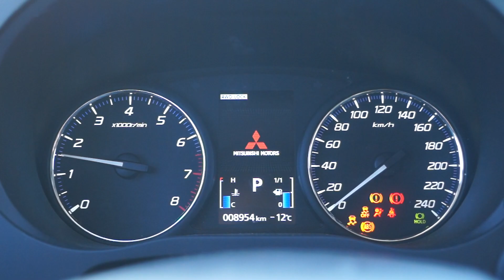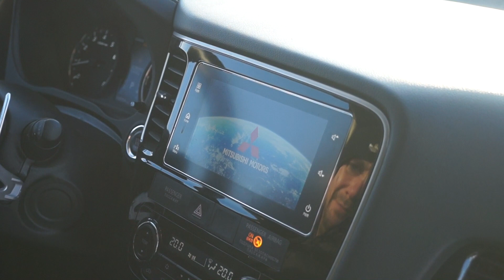Новый Mitsubishi Outlander 2019г. Полноприводная гонка.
Купить этот авто и другие модели Mitsubishi можно тут:
Официальный дилер Mitsubishi motors
г. Омск,
ул. 31 Рабочая, 1А